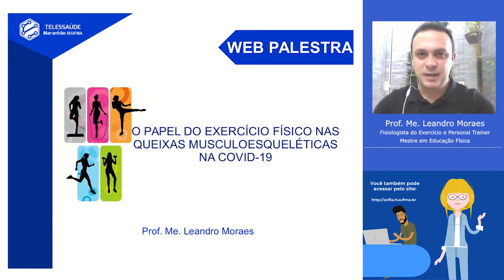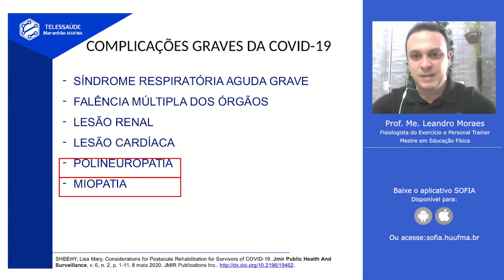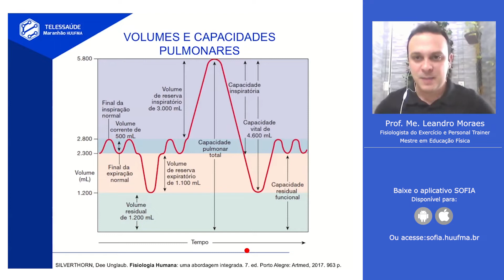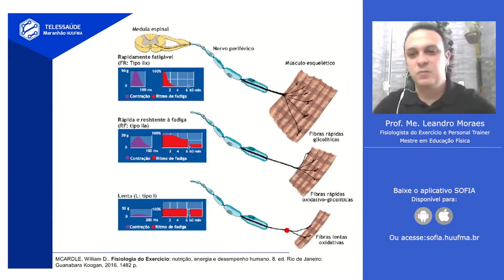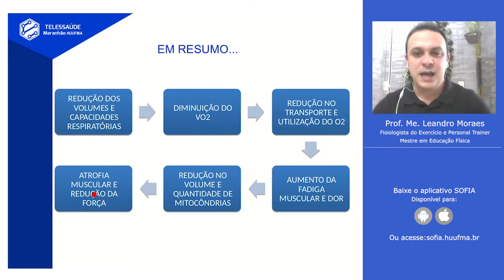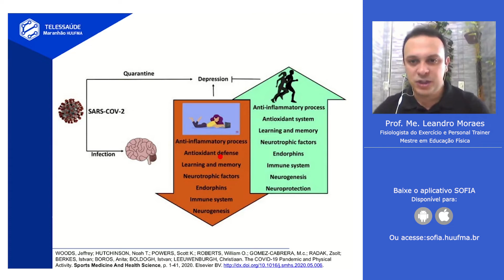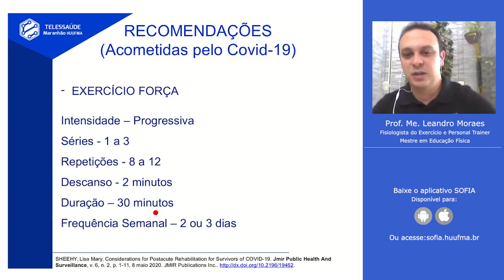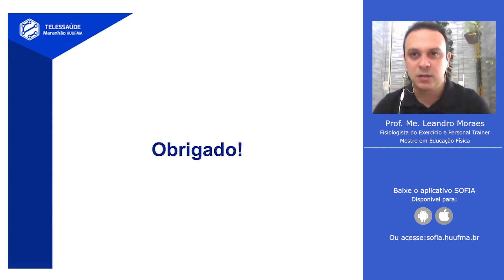O papel do exercício físico nas queixas musculoesqueléticas na COVID-19